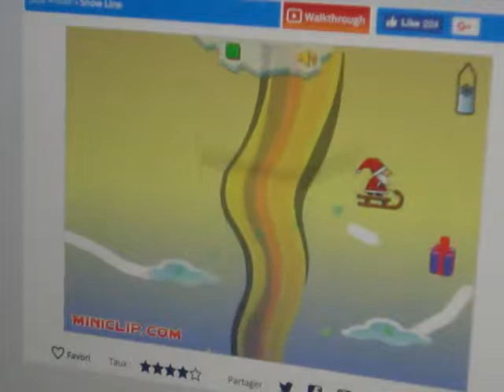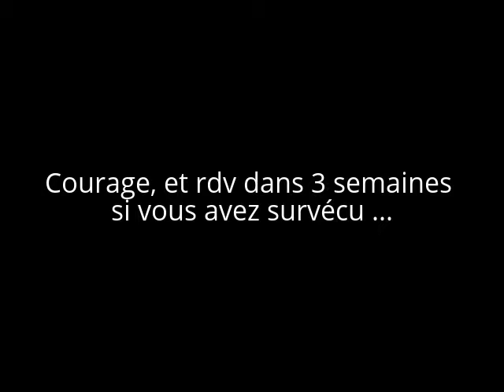ALLEZ, COURAGE...(Gameplay Snow Line)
Une petite vidéo sur un jeu de père noël pour vous faire passer le temps,  car je serais pas là pendant 3 semaines à partir du 24 pour cause de voyage... Allez, courage.
DATE DE MON RETOUR : 16/08/2017